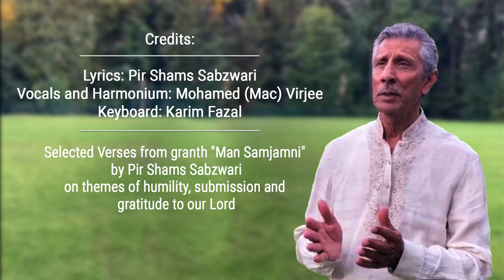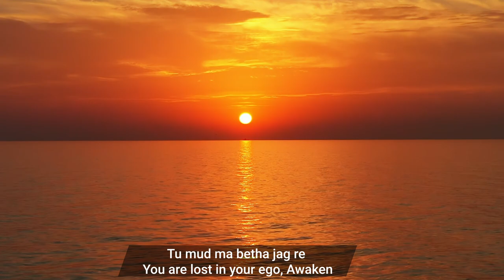Bismillah Kalam - Verses From "Man Samjamni" Granth By Mac Virjee (With Music)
Bismillah Kalam
Verses From Man Samjamni Granth

Mohamed (Mac) Virjee presents "Bismillah Kalam" which is a segment of the "Man Samjamni" granth (long format ginan) by Pir Shams Sabzwari. The selected verses of the granth touch on the themes of humility, submission and gratitude to our Lord.

Mac also plays the harmonium in this presentation and Karim Fazal further enrichens it with his wonderful keyboard support. Mac and Karim jointly take us through a 7-minute serene and spiritually inspiring journey of introspection and soul-searching.

Ginan - Pir Shams Sabzwari

Lyrics With English Translations

Vocals and Harmonium: Mohamed (Mac) Virjee

Keyboard: Karim Fazal